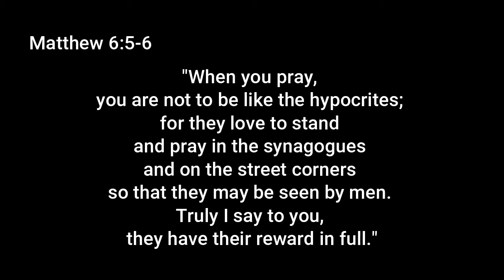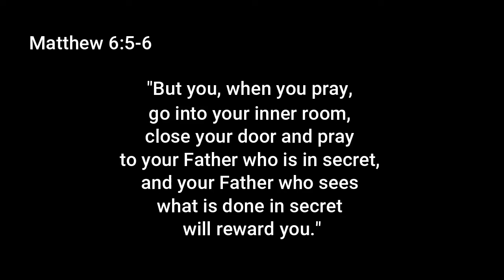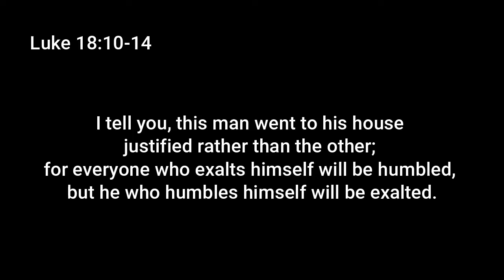The Heart of Prayer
Matthew 6:5-6 - A devotion on praying